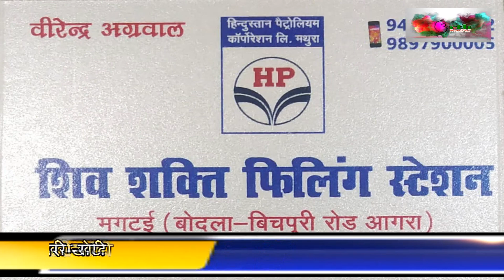धनगर_समाज ने फिर भरी हुंकार, नेताओं को सुनाई खरी-खोटीभाजपा को हराने का ऐलान,करेंगे प्रचार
आगरा ,में धनगर, प्रमाण पत्र, के लिए धनगर,, समाज ने, फिर भरी,

धनगर, प्रमाण पत्र, से चुने हुए,नेताओं को ,सुनाई, खरी,-खोटी
समाज, के नेता, ही समाज ,का कर रहे हैं

धनगर समाज ,ने वोट न#हीं,, नोटा दबाने का किया,

टाइटल

धनगर, समाज, ने फिर भरी हुंकार, नेताओं खरी खोटी,भाजपा को हराने का ऐलान,करेंगे प्रचार